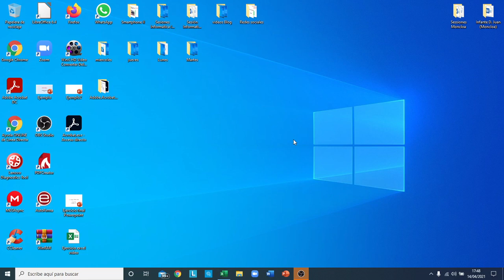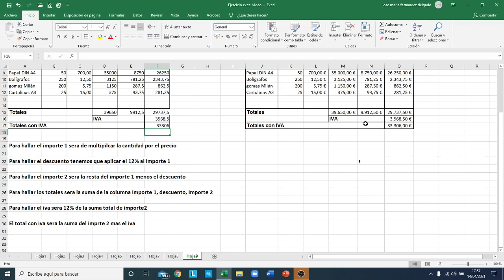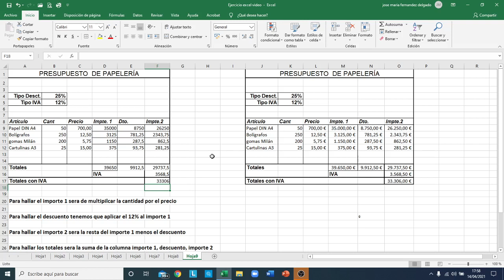INFORMÁTICA INTERMEDIA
Vídeo de la actividad de informática de los Centros Municipales de Mayores de Chamartín a cargo de nuestro profesor José María Fernández.